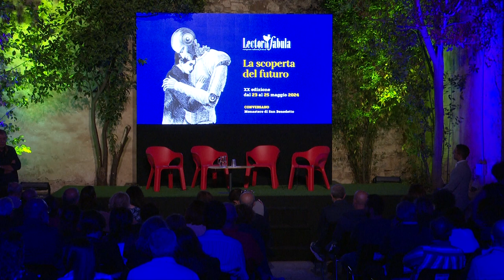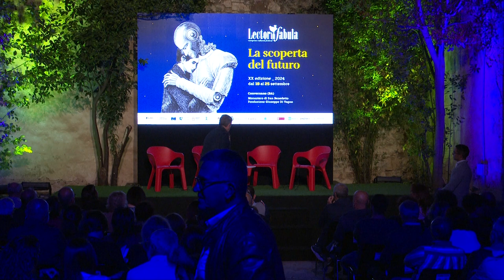Lectorinfabula 2024 - QUANTO COSTA LAVORARE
con Maurizio Del Colte, Elsa Fornero, Luigi Sbarra
introduce e modera Marco Panara